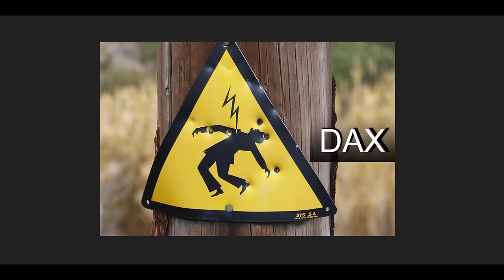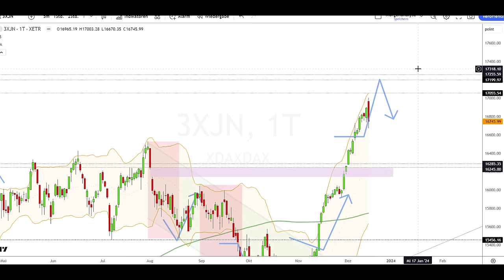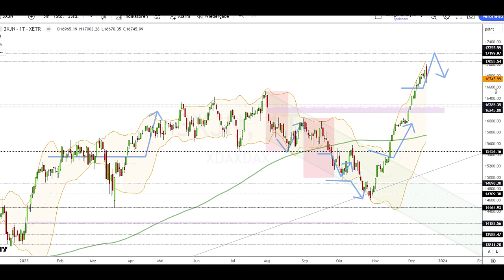Dax Analyse 15.12.2023